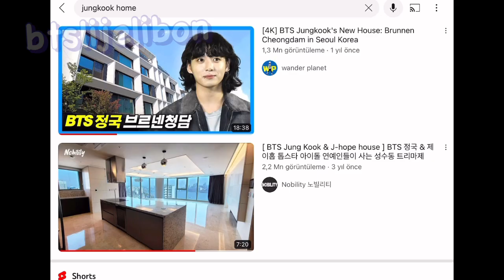JUNGKOOK’Un adresi deşifre olmuş! HERKES BİLİYOR! EĞLENCELİ CANLI YAYIN!